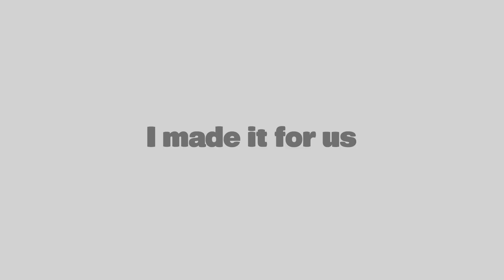fixtf2 is A Reflection of The World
As a creator and consumer I feel like the artistic process has declined along with the need to establish legacy. Team Fortress 2 is a game dear to my heart and it just makes me feel sad as a creator that a group of people could care so little for what they have created.

As a consumer, Valve has made sure I know I am just a gear in the proletariat machine.